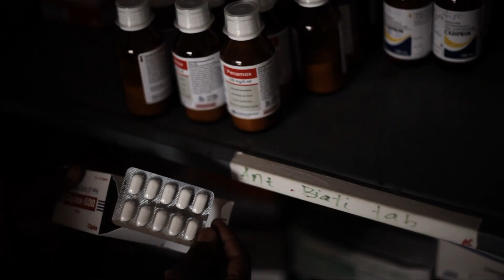Éthiopie : un programme Eau et assainissement se développe dans les régions desséchées du pays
La correspondante de l'UNICEF, Zenande Mfenyana, décrit un programme, bénéficiant de l'appui de l'Union européenne, dont l'objet est de fournir l'eau et l'assainissement à la population du district du Tigré en Éthiopie.